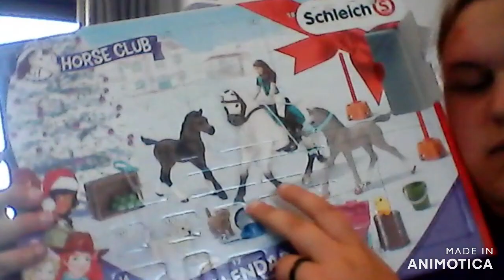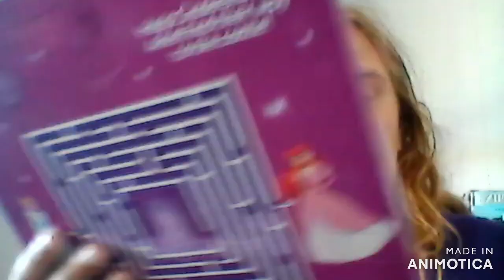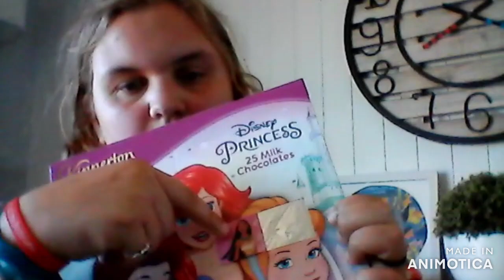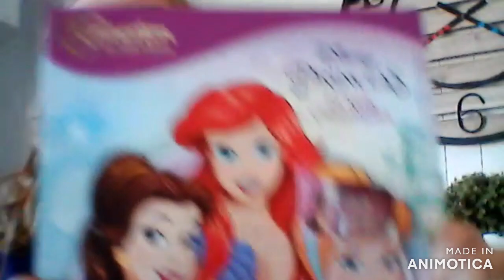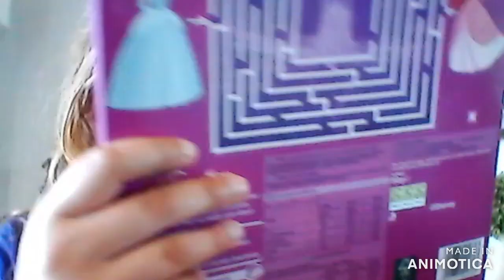Day 2 Of Advent Calendars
Today I open door 2 of the Disney Princess chocolate Advent Calendar and door 2 of the Schleich Horse Club Advent Calendar.